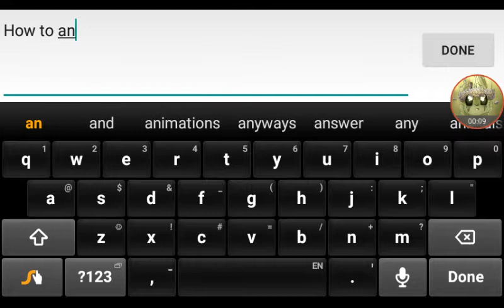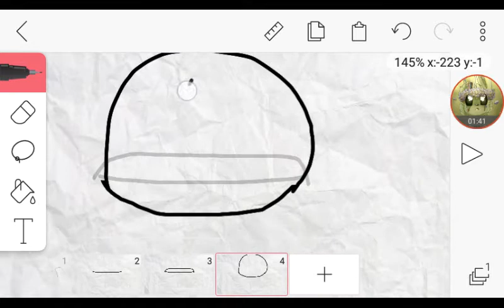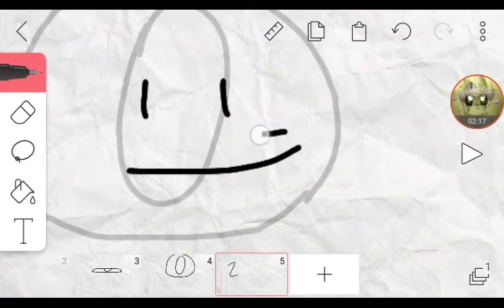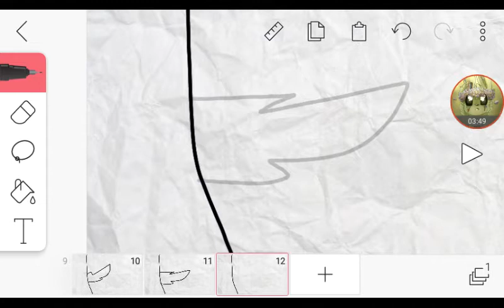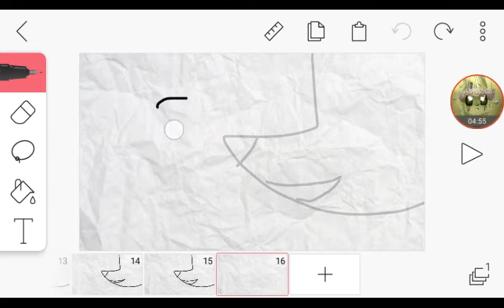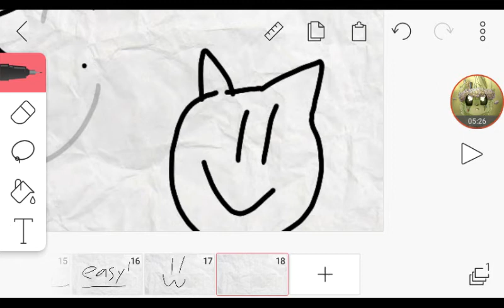How I animate